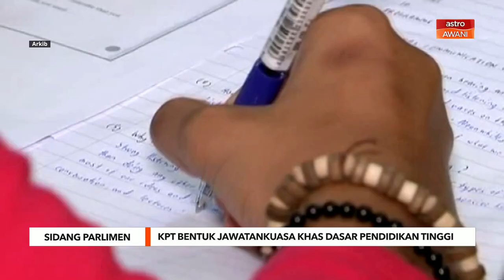KPT bentuk jawatankuasa khas dasar pendidikan tinggi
Sebuah jawatankuasa khas sedang dibentuk Kementerian Pendidikan Tinggi yang diberi tanggungjawab untuk melakukan semakan dan kajian secara mendalam, terperinci dan objektif ke atas dasar-dasar pendidikan tinggi nasional.